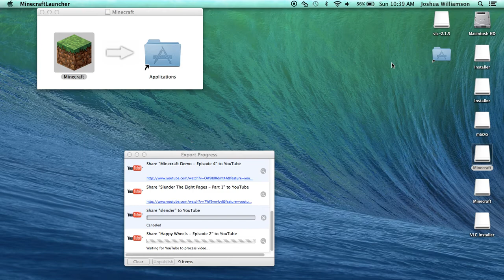Minecraft Demo - Episode 5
Playing Minecraft Demo